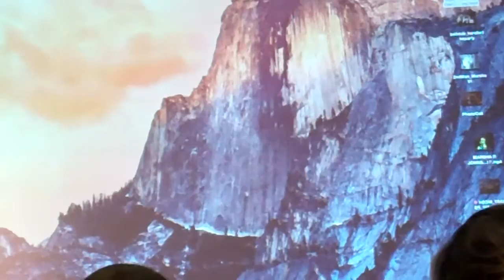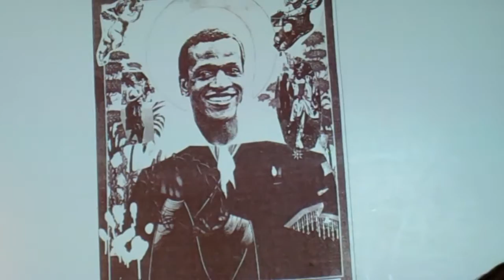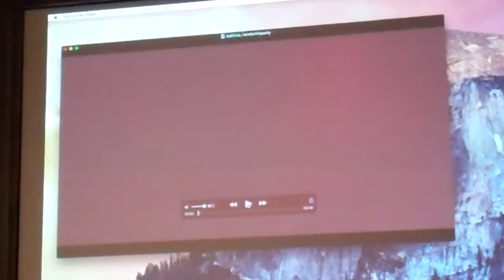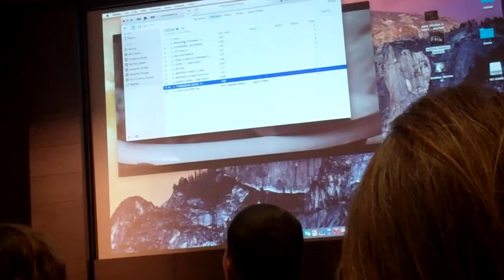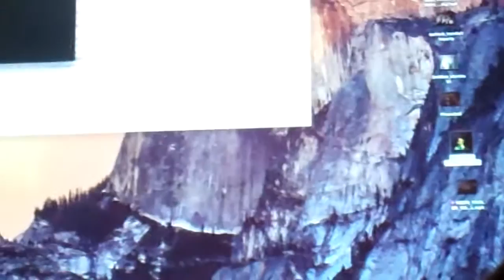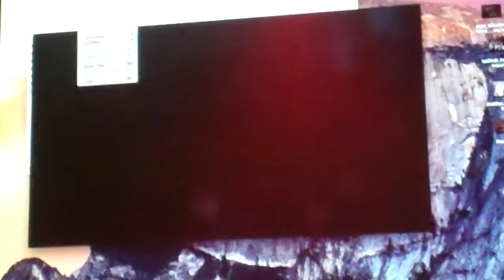Happy Birthday Marsha : clips and commentary from the dir Raina Gossett and ? + jay Tool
@ Cooper Union .. sneak of much anticipated  experimental documentary on Marsha P. Johnson. Based on the emotions of MPJ life and not simply rooted in the facts, HBO is financing a factual documentary pn Marsha directed by David France